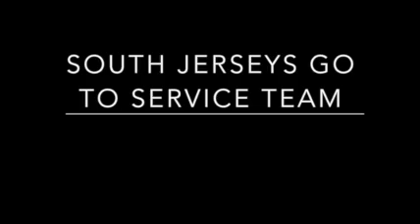Call Davis Home Services for all of your home service needs!